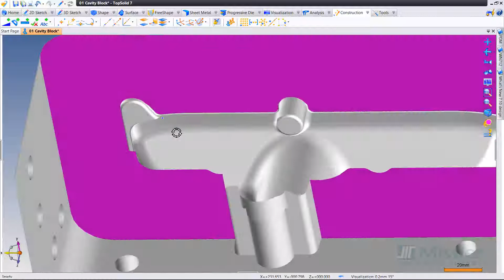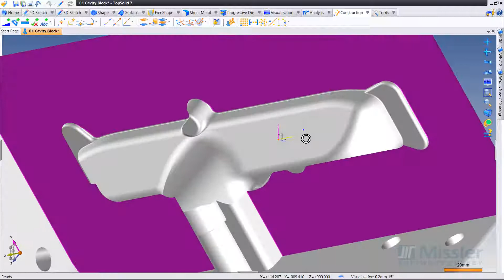9 - Extrude Faces